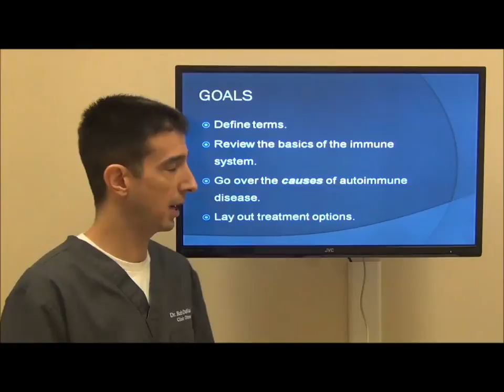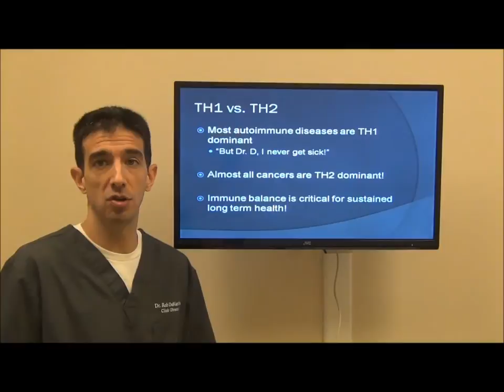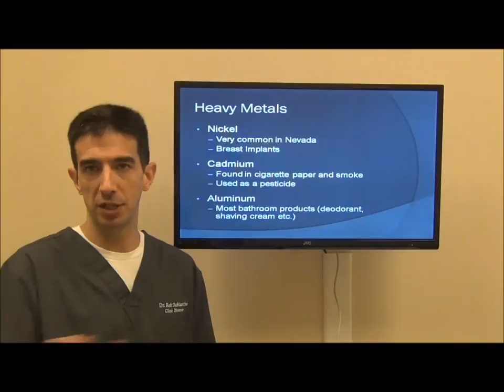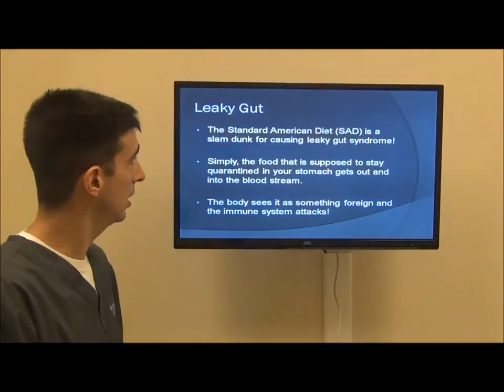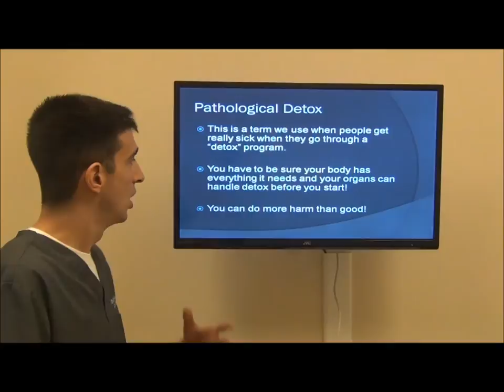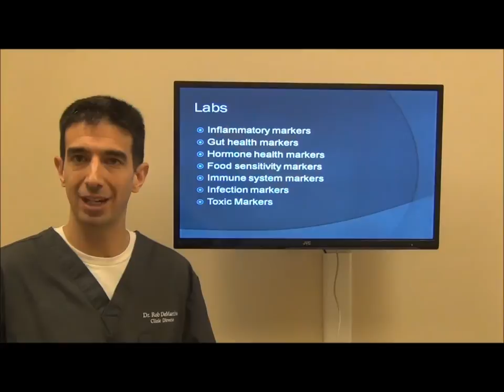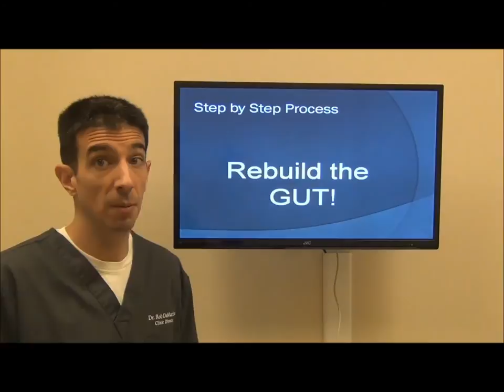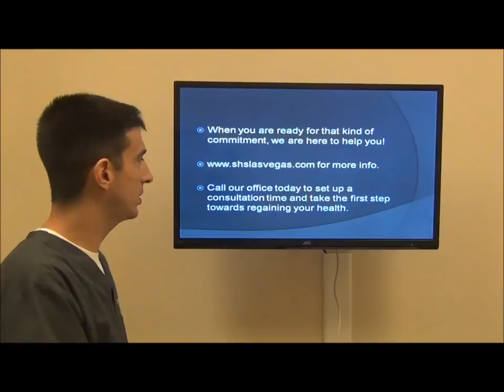Functional Medicine Las Vegas Superior Health Solutions Understanding an Autoimmune Disease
In this video Las Vegas functional medicine doctor, Dr. Robert DeMartino of Superior Health Solutions talks about understanding autoimmune disease.

Las Vegas functional medicine expert Dr. Robert DeMartino of Superior Health Solutions has created an integrated, state of the art, functional medicine clinic designed to be a one-stop place of care for the ideal patient experience. By combining multiple types of medical personnel, we evaluate each patient individually and personally. Onsite diagnostic testing and blood work are available so that patients can receive the most convenient and accurate evaluation possible. Once you can get a clear understanding of what the problem is, our medical team can put together the most comprehensive care plan possible in order to achieve the fastest and most permanent results. Life Changing Results.

Dr. Robert DeMartino
Superior Health Solutions
1661 W. Horizon Ridge Parkway
Ste 280